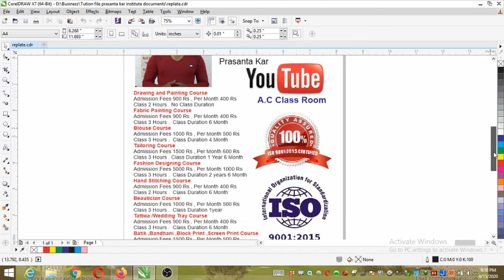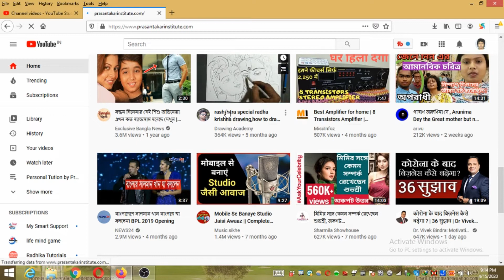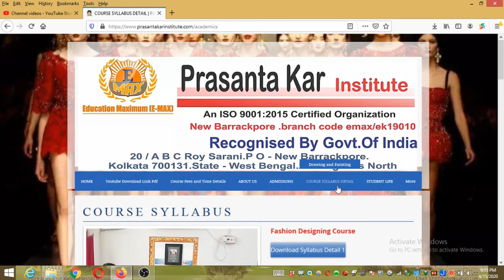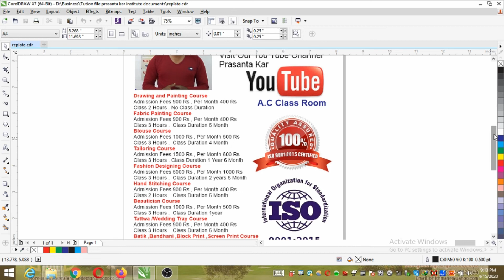Admission Going On for Online Course | fashion Designing | Tailoring | Blouse | Fabric Painting